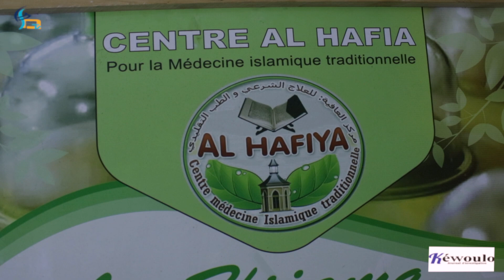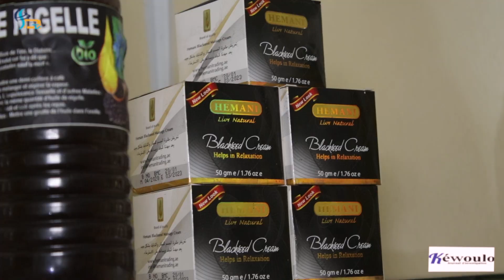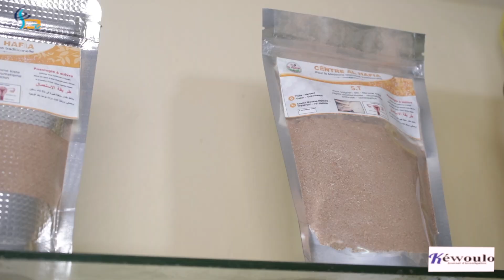Fadjkatou Raab ak crise épilepsie: Njagalé Cheikh Moussa Ndiaye bou Guédiéwaye